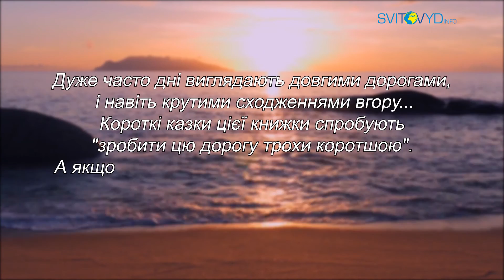"Історії для душі". Історія 110.